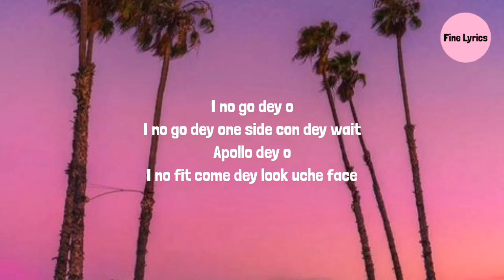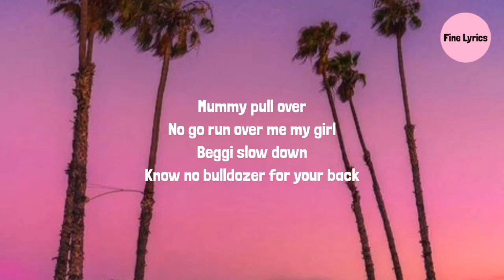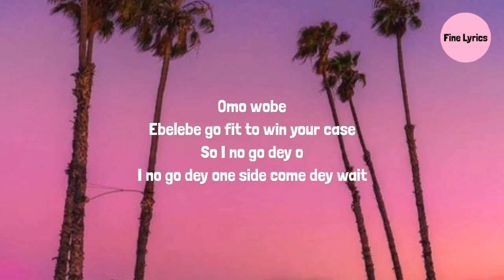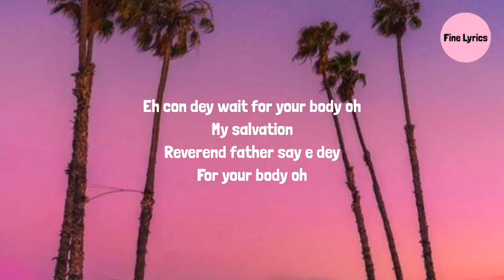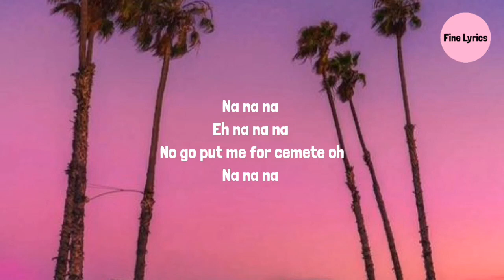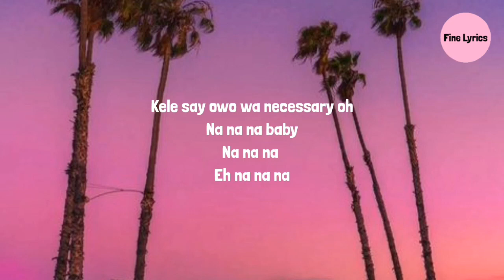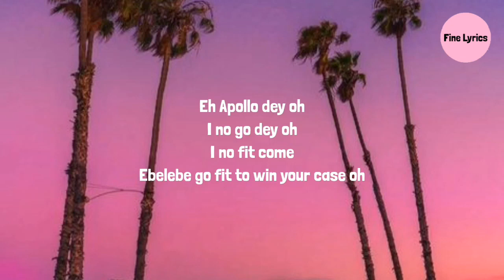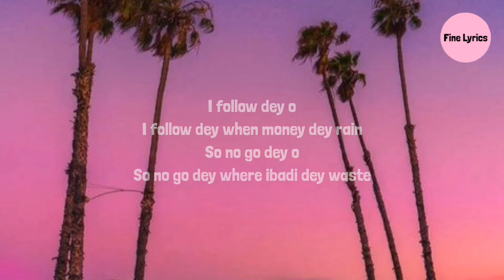Victony - Apollo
"Apollo" by Victony